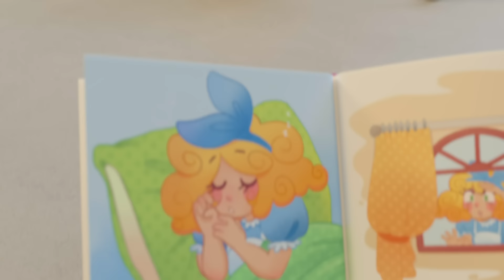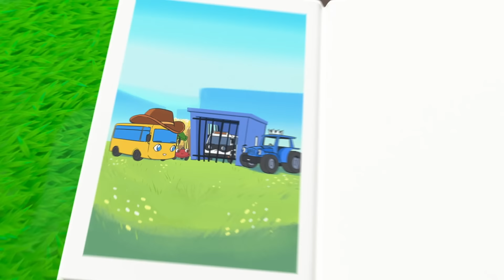Powrót kowboja Bustera | Autobus Buster | Bajki dla dzieci | Go Buster po polsku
Go Buster to bajka z przygodami młodego autobusu Bustera, który uwielbia zabawę i przeżywa najróżniejsze przygody związane z dorastaniem. Bohaterami bajki są ulubione przez dzieci pojazdy: autobusy, auta i ciężarówki.

Go Buster, to bajka edukacyjna dla dzieci w wieku 2-5 lat: oglądając ją dzieci będą uczyć się kolorów, kształtów i liczb! Dołącz do młodego pełnego werwy Bustera i przeżywaj z nim pierwsze doświadczenia życiowe. Nawet wyboje na drodze nie powstrzymają go przed świetną zabawą z najbliższymi przyjaciółmi i rodziną!

📺 Lista odcinków w tym wideo 📺:

00:00 Powrót kowboja Bustera
03:09 Wyścigówka Super Scout
06:08 Dzień sportu
08:05 Piosenka o zimie
10:07 Luźny ząb w Halloween
12:08 Buster i fajerwerki
14:07 Dr Buster
16:09 Buster jest chory
19:06 Kowboj Buster
21:11 Koła kręcą się
23:11 Taniec zajączka
25:04 Postój w błocie
28:05 Buster i nowy uczeń w szkole
30:04 Buster i obrazek
33:04 Kuchenna katastrofa
35:18 Buster poznaje warzywa i kolory
37:18 Czas zabawy
39:23 Buster bawi się z dinozaurem
42:22 Ruszający się ząb
44:29 Biwak część 1: Uciekający namiot
46:27 Buster w labiryncie
48:27 Mikołaj Buster przynosi prezenty
51:27 Składanka o sprzątaniu
53:40 Zabawa w chowanego w kąciku zabaw
56:37 Pierwsze Śnieżne Święta Bustera
58:39 Buster sprząta bałagan
1:00:39 Super Buster!
1:02:42 Buster i książka z bajkami
1:04:43 Buster lepi bałwana
1:06:38 Piosenka Bustera
1:08:21 Ballada o królu Terrym
1:10:20 Buster śni
1:12:24 Buster i pudełka
1:14:22 Buster rusza na spotkanie z przygodą
1:17:24 Most runął w dół
1:19:24 Wielka kłótnia Bustera i Scout
1:21:25 Buster w pogoni za balonem
1:23:26 Buster i sanie
1:25:28 Złośliwy Robot Buster
1:27:29 Buster w supermarkecie
1:29:33 Największa choinka
1:31:42 Buster ma kłopoty
1:33:41 Wieczorek gier u Bustera
1:35:39 Bitwa na kolorowe balony z wodą
1:37:42 Buster ratuje przyjęcie
1:40:46 Kolorowy bałagan
1:43:49 Lubię żółty!
1:45:55 Kociątko w potrzebie - Buster i Super Straż Pożarna
1:47:55 Ucieczka owieczki Lettie
1:49:56 Przygoda Bustera w bystrzach rzeki
1:52:49 Przyjaciele na zawsze
1:54:57 Buster w supermarkecie
1:57:01 Buster Pogromca wyscigów